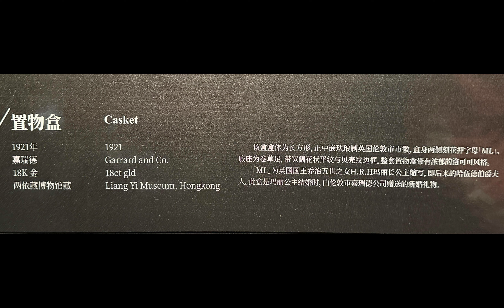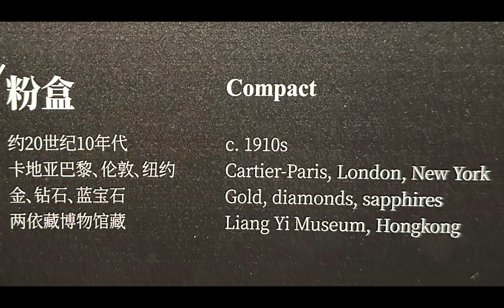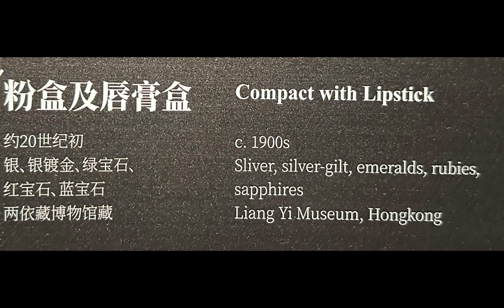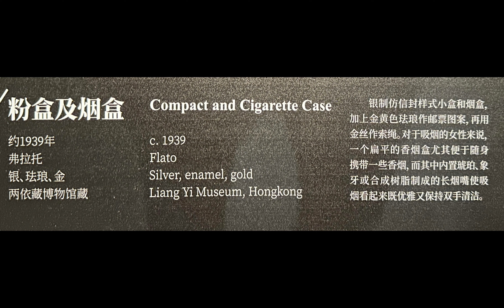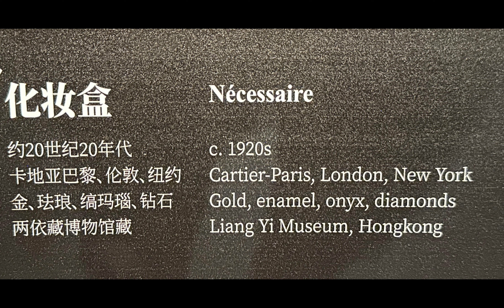特別展:第三部【風華万象-黄金と宝石の装飾16-20世紀珍品芸術展】会場:成都博物館ｰ会期:2023年12月30日-2024年5月5日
2023年12月30日から2024年5月5日まで、成都博物館で開催される特別展「風華万象-黄金と宝石の装飾16-20世紀珍品芸術展」は、16世紀から20世紀にかけての貴重な宝石や黄金の装飾品を展示する展覧会です。この展覧会では、その時代の文化や美意識を反映したジュエリーや装飾品が一堂に集められ、来場者に貴重な芸術品を楽しんでもらえるでしょう。展示される作品は、その時代の社会的な背景や歴史的な文脈も紹介されることで、より深く理解できるようになっています。成都博物館でのこの特別展は、芸術や歴史に興味を持つ方々にとって貴重な機会となることでしょう。